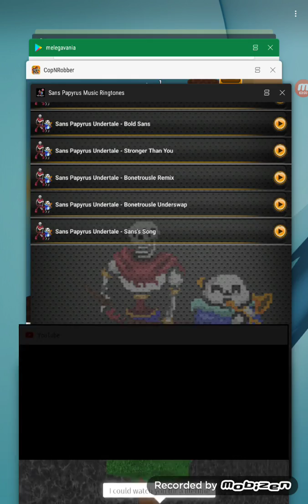TRY NOT TO SING RIP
I did not SING bruh